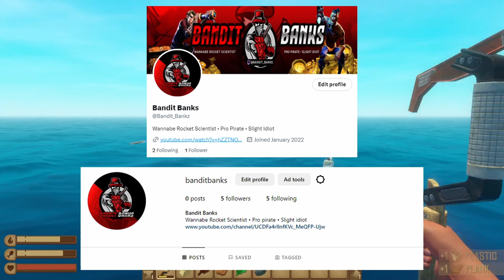I Spent 100 Days in Raft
In this video, I will be spending 100 days floating through the ocean in Raft!

Intro: 00:00
Days 1-10: 01:32
Days 11-20: 05:23
Days 21-30: 09:27
Days 31-40: 13:10
Days 41-50: 16:45
Days 51-60: 21:30
Days 61-70: 27:02
Days 71-80: 29:29
Days 81-90: 34:23
Days 91-100: 40:53
Outro: 49:47